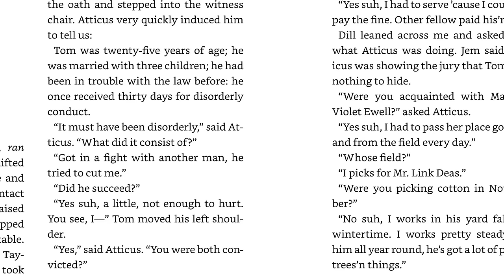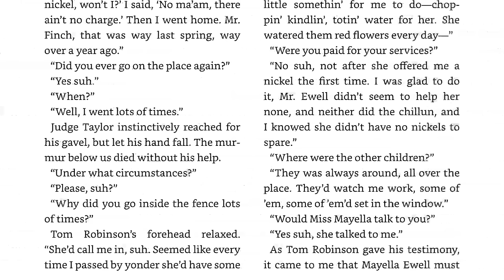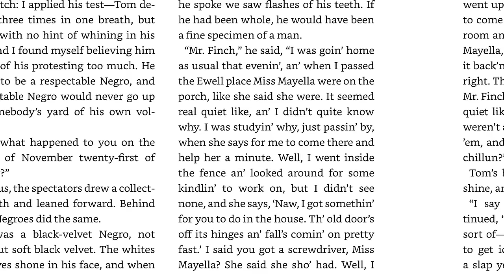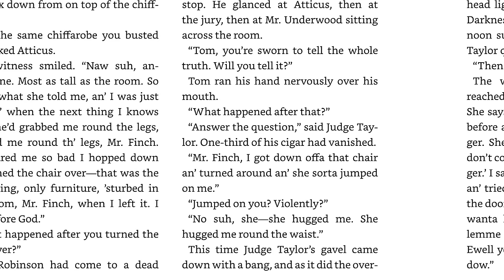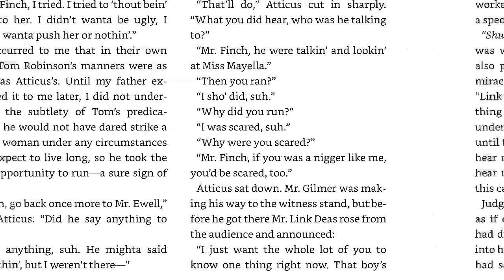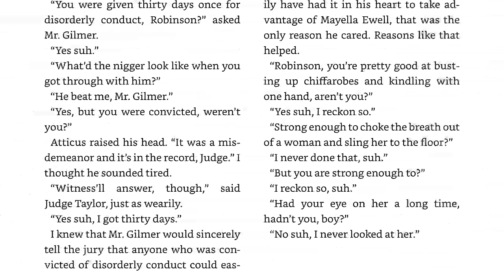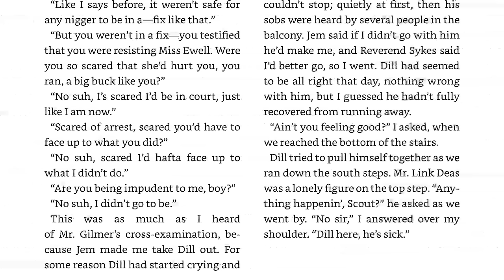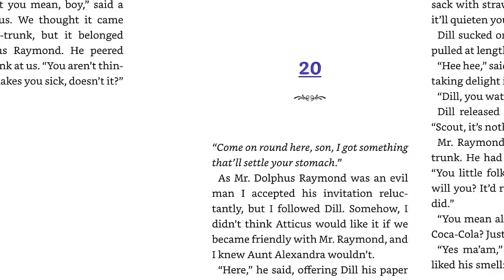To Kill a Mockingbird (Lee): Chapter 19